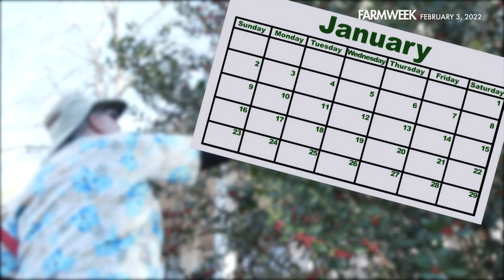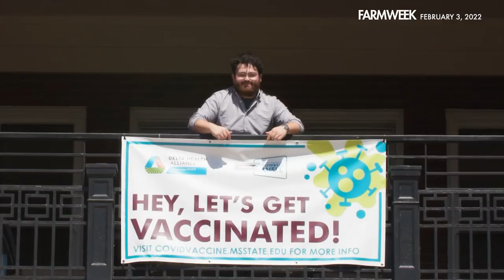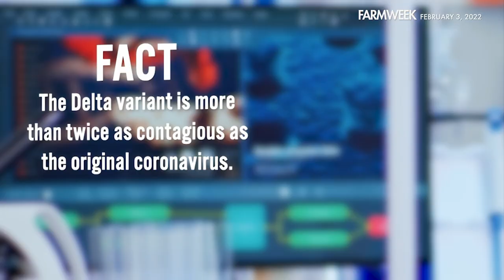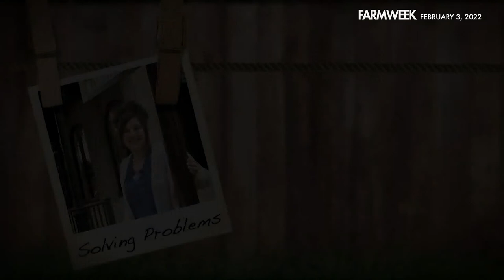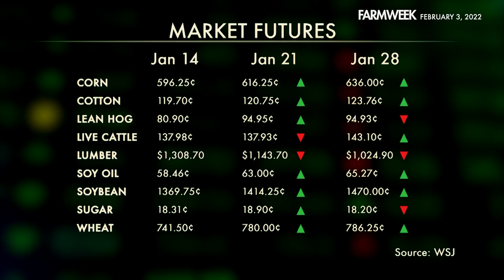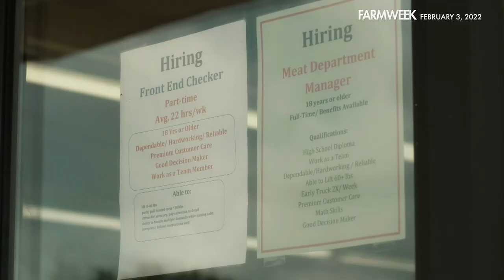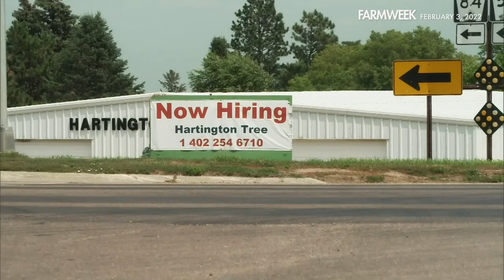Farmweek | February 3, 2022 | Full Show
IN THIS WEEK’S EPISODE – More on ethanol. What's moving THAT market? (and what's NOT moving it?). Plus, California’s Prop 12 takes a momentary back seat, but what happens when it DOES take effect six months from now? In Southern Gardening, this week’s segment fits right in: Gary says it sometimes PAYS to be RADICAL! And in our feature, before we get TOO far into 2022, a look back at a tumultuous 2021.